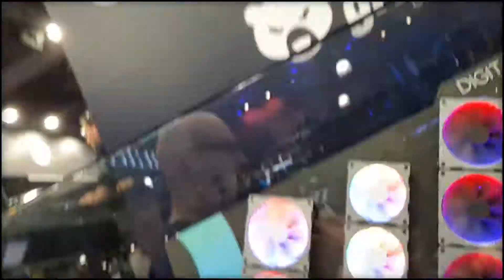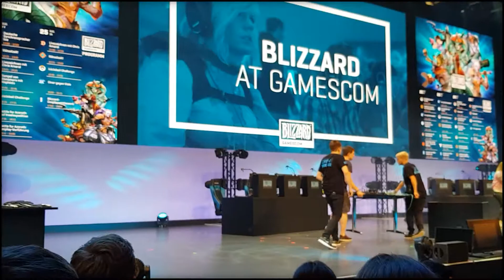GAMESCOM 2018 I VLOG I Messe-Highlights I [Deutsch]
Gamescom 2018 Leute wie verrückt und anstrengen war das ?!
Einfach großartig wir haben so viele Leute gesehen und von ein paar haben wir sogar Fotos kleiner als 3 !

Montanablack, Schlorox und Tinkerleo, Lara Loft uvm...

Da wir am ersten Tag schon fast alles gesehen haben und uns der zweite tag dann mit fast insgesamt 60.000 Schritten den Rest gegeben haben, sind wir ein Tag früher nach Hause gefahren aber es war eine unglaubliche Erfahrung und eine Super Gaudi !

Danke an alle ! LIEBE GEHT RAUS !

🥓 SOCIAL MEDIA 🥓

🎵 Musik 🎵

🎬 Partner Kanäle🎬

🎮 MEIN EQUIPMENT 📸

Mein Mikrofon

Mein Head-Set

Meine Tastatur

Meine Maus

Mein 144 Hz Bildschirm

Mein Maus Pad

Mein Game-Pad

Meine Soft Box

Meine LED Leuchten

Meine Portable Festplatte

Meine Cam

Mein Arsch Wärmer

Mein Monitor Halter

Meine Monster Fuß Pantoffeln

✘ Kommentiertes Gameplay by "Schinzon"

Hast du nichts spannenderes zu tun?